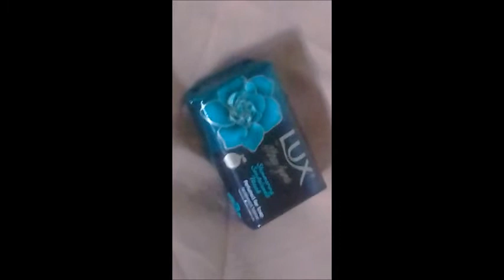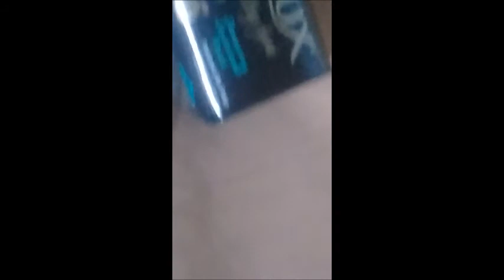Some soap from Indonesia